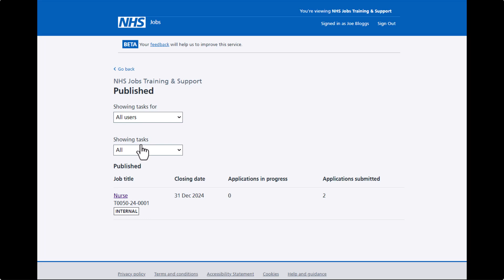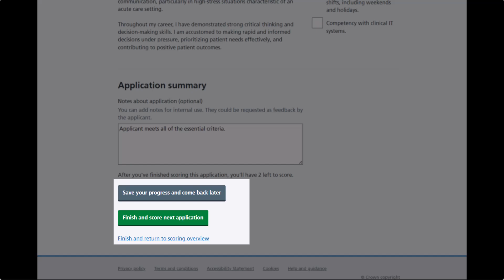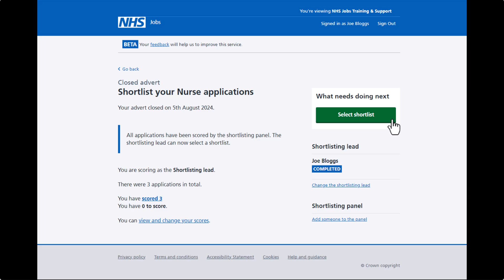Employer - NHS Jobs - Score applications - Video - Aug 24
In this video, you'll learn how to score applications in NHS Jobs.

To find out which roles can do this, go to the ‘Roles and permissions’ link in the ‘Help and information’ section of the employer dashboard.